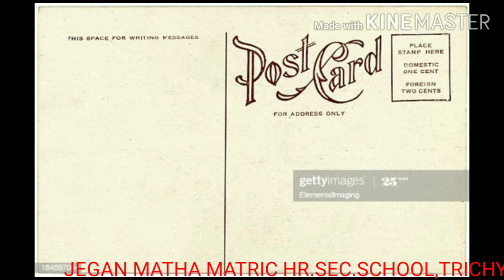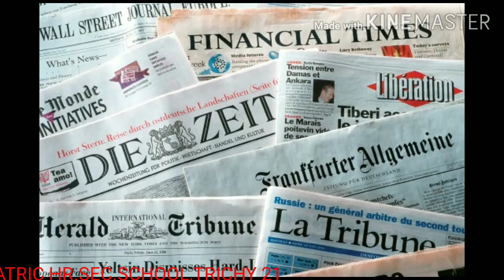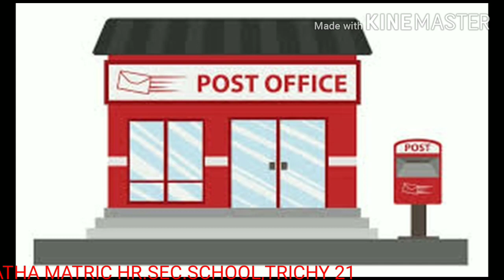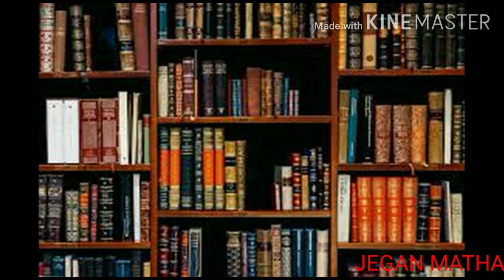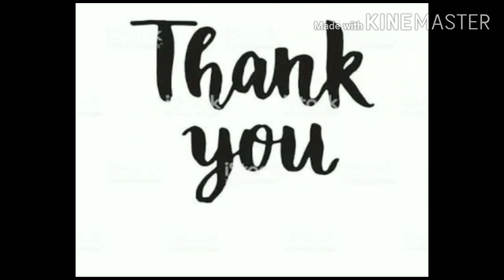STD ll EVS - PLACES AROUND US PART 2 (16.09.20)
STD ll EVS  -    PLACES AROUND US      PART 2